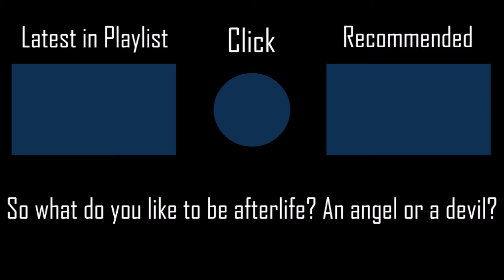Hallelujah*Essaim - Gabriel Dropout! Cast [Hard] +HDNC SS 147PP #15 l Played by iPhong (2018 PLAY)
I played this in the summer but I didn't have much free time back then.
▶ Full Title: Hallelujah*Essaim (TV Size) - Tomita Miyu & Onishi Saori ft. Ohzora Naomi & Hanazawa Kana [Hard] +HDNC 100% SS 147PP #15 l Played by iPhong (2018 PLAY)

▶ Map (Mapped by Doormat AKA provokable)
▶ Skin (iPhong's Mash-Up 2: Eromanga Sensei Sagiri)